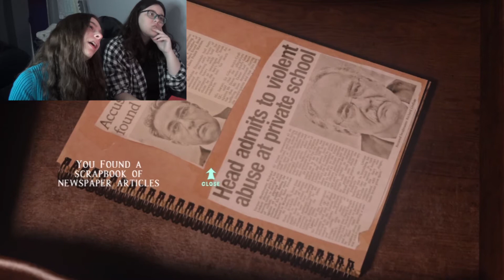YOU'RE DEAD MAYA! | At Dead Of Night Episode 4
And we're back at it with At Dead of Night! How are you liking this series so far? Let us know down below!

Edited by Ashley Cox